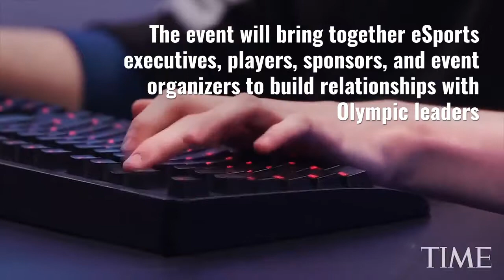Mario Kart, The Olympics, Dragon Ball World Tour | batteryPOP eSports & Video Games Weekly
Vroom Vroom! Mario Kart 8 Deluxe can now be played with the Nintendo Labo motorbike! A free update allow players to use the Joycon motion controls in a totally new way.

The International Olympic Committee is set to host an eSports forum in July, which means we may see League of Legends and Rocket League in the Summer Games soon!

Pokémon GO has hit its highest player count since 2016. The news comes from Superdata, which suggests the peak is due to changing seasons and “walkabout gameplay.” Perfect for summer!

Bandai Namco has partnered with Twitch to kick off the Dragon Ball FighterZ World Tour! The tour will feature seven tournaments around the world and winners will face each other in January’s grand finals.

batteryPOP is the digital kids network! We feature hours of fun, kid-safe videos from cartoons to comedy to music and more! Check our channel every week for new shows and shorts as well as classic kids stuff you know and love!